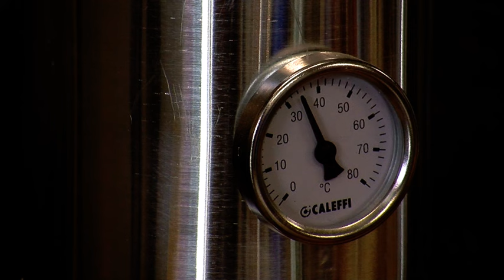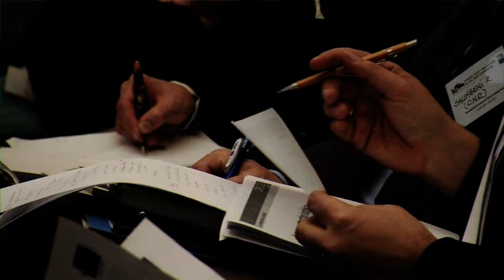Edificio sostenibile ex Bertolli Lucca